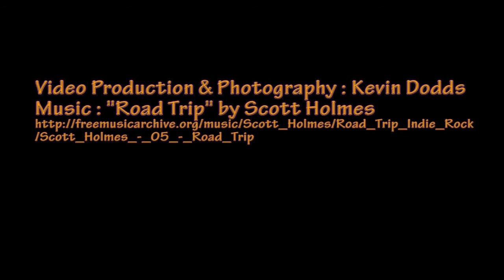Tumut to Goobarragandra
What do you do on a sunny Saturday Winters afternoon in Tumut?